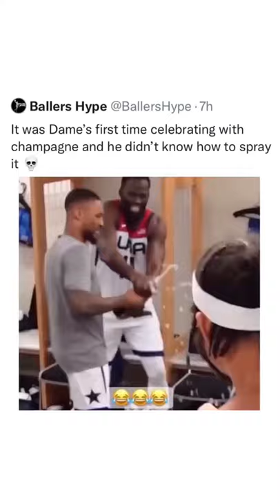He didn't know how to spray it 😂